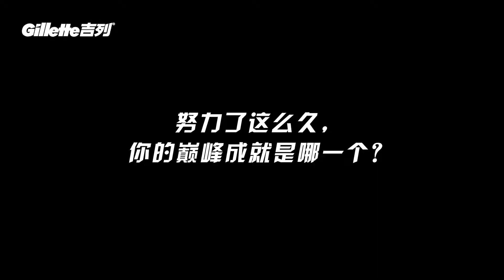20220201 白宇澎湃新闻X吉列"我的巅峰 由我超越"采访 | Bai Yu The Paper X Gillette "My Peak is Surpassed by Me" Interview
20220201 白宇澎湃新闻X吉列"我的巅峰 由我超越"采访
Bai Yu The Paper X Gillette "My Peak is Surpassed by Me" Interview

冬奥开幕之际，澎湃新闻携手@吉列Gillette 采访了青年演员@白宇WHITE、冬奥追梦人@张嘉豪1995 和中国登山第一人王勇峰，讲述了他们勇于突破自己巅峰的故事。无论什么职业，无论身在何方，只要奋力拼搏，一定能创造属于自己的锋芒。冬奥已拉开序幕，由吉列钢锻造的首个冬奥个人最佳奖杯也鼓励着中国冬奥健儿们锋芒就绪 单挑自己，超越和创造属于自己的巅峰。一起为中国加油！
白宇微博：@白宇WHITE
白宇工作室微博：@白宇工作室
本频道微博：@408Planet_白宇日志
If you would like to contribute to English subtitles, please send me your translated subtitles in text form or srt format to after proofreading and formatting.
字幕经本人校对制作后将于一周内上传。